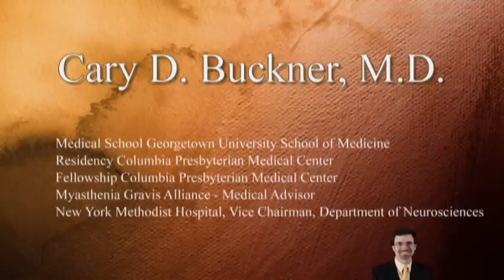Thymus Gland & Myasthenia Gravis